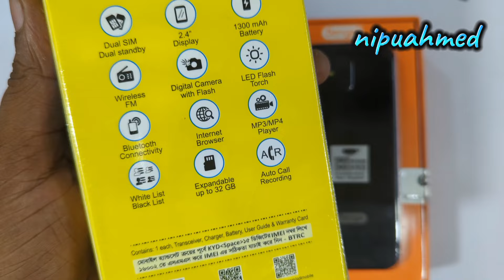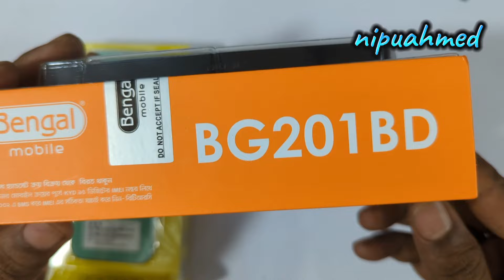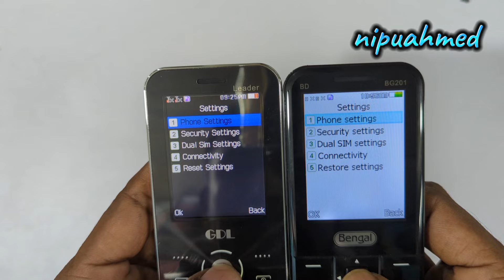ফোন কেনার আগে এই ভিডিওটি অবশ্যই দেখুন নয়তো পস্তাবেন ✅top 2 phone 2024 (gdl leader)(Bengal bd201)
GDL LEADER FULL REVIEW | unique button phone bd | new keypad phone 2024 | Gdl leader phone price bd

বাজারে চলে আসছে জিডি এল এর লিডার 📶🔥 GDL LEADER Price in Bangladesh mini iphone Review Unboxing🔥🔥🔥

এটার জন্য মোটেও প্রস্তুত ছিলাম না 😱 আছে সবকিছুই ✅ Bengal bg201bd//button phone price in Bangladesh

Gdl leader
Price 1800
Smart style
1000 contact
Mtk 6261d
1300 mAh battery
Dual SIM card
Camera
Auto call recording
Bulletin connectivity
Internet browser
Blacklist white list
2.4 in display
Type support c

Bengal bg 201 Bd

2.4 in display 2.5d Glass
Dual SIM
Side mounted SIM cards
Mediatek chipset
1400 mAh battery
Digital camera
Wireless FM radio
Auto call the card
Killer sounding speaker
Smart LED alert
Mobile credit card
Actually premium body

বন্ধুরা দুইটা ফোনের কোনটা  ভালো হবে অবশ্যই ফুল ভিডিওটি দেখতে হবে ধন্যবাদ

Your qaris 👇 👇 👇 👇 👇 👇 👇 👇 👇

টপ বাটন ফোন প্রাইস ইন বাংলাদেশ
২০২৪ নিউ বাটন ফোন প্রাইস ইন বাংলাদেশ
বাংলাদেশ প্রাইস বাটন ফোন
সেরা বাটন ফোন কোনটা
নতুন কিপ্যাড ফোন রিভিউ
টপ ফাইভ বাটন ফোন
টপ কিপ্যাড ফোন
নতুন মোবাইল রিভিউ
আনবক্সিং ভিডিও
বাটন ফোনের দাম
সেরা ফোন
জি ডি এল মোবাইল
জিডিএল লিডার প্রাইস ইন বাংলাদেশ
জিবিএল ফোন রিভিউ
জিডিএল ফোন আনবক্সিং
২০২৪ নিউ মডেল জেডিয়াল ফোন
জিডিএল কিপ্যাড ফোন ২০২৪ প্রাইস
সেরা জিডিএল  ফোন
জিডিএল বাংলাদেশ
মোবাইল দোকান
বেঙ্গল ফোন প্রাইস ইন বাংলাদেশ
নিউ বেঙ্গল ফোন প্রাইস বাংলাদেশ
নিউ বেঙ্গল ফোন প্রাইস ২০২৪
বেঙ্গল বিজি ২০১ প্রাইস
বেঙ্গল ফোন রিভিউ
সেরা কিপ্যাড ফোন ২০২৪
অল বেঙ্গল মোবাইল রিভিউ
রিভিউ ভিডিও
বেঙ্গল এন্ড জিডিএল কোনটা সেরা
টপ টু
বাটন ফোন
কিপ্যাড ফোন
ফিচার ফোন
মোবাইল ফোন
বার ফোন
অল ফোন
অল মোবাইল প্রাইস ইন বাংলাদেশ
মোবাইল দোকান
বেঙ্গল মোবাইল ফোন প্রাইস বাংলাদেশ
নতুন বেঙ্গল ফোন
নিউ বেঙ্গল প্রাইস ইন বিডি
টাইপ সি বাটন ফোন
ইউএসবি টাইপ সি ফিচার ফোন
নতুন মডেল বাটন ফোন রিভিউ
বাটন ফোনের দাম
বাটন ফোন প্রাইস ইন বাংলাদেশ
বাটন ফোন প্রাইস ইন বিডি
ইউজ ফোন প্রাইস ইন বাংলাদেশ
মোবাইল দোকান
বড় টস মোবাইল
বড় ব্যাটারি মোবাইল
ফোর সি মোবাইল
নতুন ভিডিও
মোবাইল ফোন
বাটন ফোন
ফিচার ফোন
কিপ্যাড ফোন
বার ফোন
রিভিউ
আনবক্সিং
মোহাম্মদ নিপু আহমেদ
আইটেল মোবাইল
symphony phone
nokia ফোন
walton
নতুন ফোন প্রাই
২০২৪ নতুন ফোন
বড় সাউন্ড ওয়ালা মোবাইল

nokia keypad mobile 2023

nokia new phone price

nokia new keypad phone

nokia all keypad mobile phones

nokia new phone

nokia android touch keypad phone 4g

nokia android touch keypad phone

best baton phone in bangladesh 2024

button phone

symphony button phone

t10 ultra smart watch2022itel magic 4 price in bangladesh

symphony hero 20 price in bangladesh

baton mobile price in bangladesh

4 sim mobile price in bangladesh

symphony a30

itel 5262 price in bangladesh

best button phone P024 in hanglsdesh

button phone prlce in bangladesh

tel magic 4

best balon phonc in banglacesh 2024

bullon plone

Dne 20244g button phone in bangladesh

symphony baton phone price in bangladesh 20.

smart button phone

feature phone price in bangladesh

symphony s70

gdl g601 price in bangladesh

feature phone

itel magic 4 price in bangladesh

baton imobile price in bangladesh

4 sim mobile price in bangladesh

feature phone in bungladesh

itel 5282 pripe in bangladest

bile price in bangladesh 2024button smartphone

symphony button mobile price in bangladesh

android button phone

kaios phone in bangladesh

symphony bl120

itel 6360 price in bangladesh

nokia button phone

symphony fire 30

oraimo trimmer

4g button phone in bang ladesh

simart button phone

feature phone pnice in bangladesh

symphony s70

symphony baton phone price in bangladesh 2024

gdl y601 price in bungladesl

feature phone

e price in bungladesh 2024